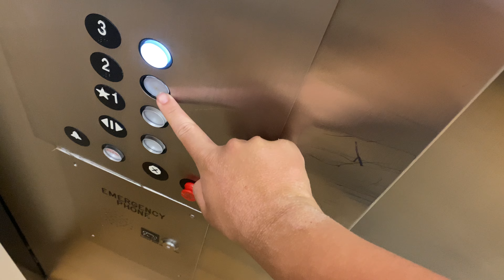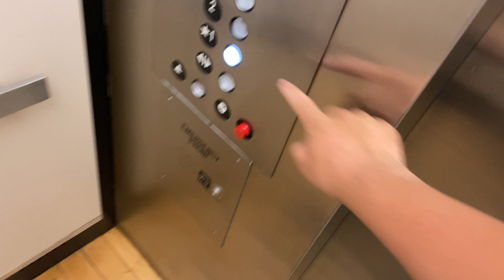Westinghouse elevator @ macys in stone ridge mall